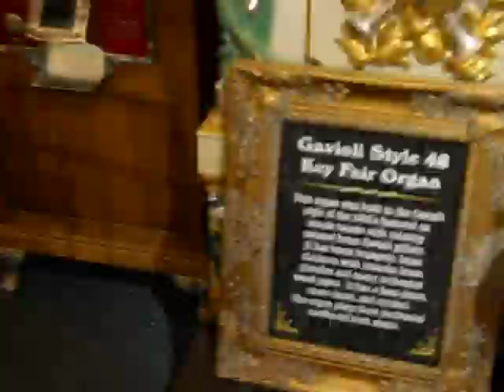A 100 year old musical organ that works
This 100-year-old musical organ is at the volo auto museum and it works perfectly. enjoy.